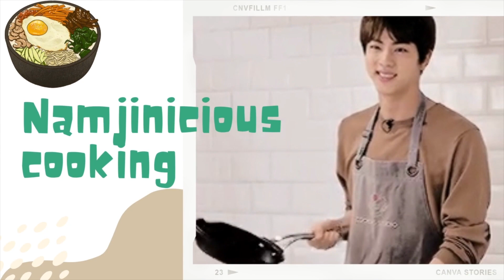Oreo Hot Chocolate Bomb | His Grace, Duke Kim Taehyung | Part 8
⅔ cup + ¼ cup Wilton Cookies ‘N’ Cream candy melts
3.5 oz dark chocolate, around 72% cocoa
3 tbsp brown and white sprinkles
¼ cup mini marshmallows
15 Oreo mini cookies
3 heaping tbsp hot chocolate mix

1-To make your hot chocolate bombs, start by melting ⅔ cup of the cookies ‘n’ cream candy melts by microwaving them in a glass bowl for 1 minute at 50% power. Give them a good stir and microwave at 30-second intervals until they are completely melted.

2-Place the silicone molds on a flat movable surface (like a cutting board) and add about 1 tablespoon of the melted chocolate to 3 of the cavities. Use the back of a spoon to coat the entire half-sphere, trying to make sure the edges are thicker than the bottom.

3-Move the mold to the fridge to set while you start on your dark chocolate halves.

4-To temper your chocolate, give about ¾ of the dark chocolate a rough chop, and place it in a glass bowl and microwave at 50% power for 30 seconds.

5-Stir the chocolate well and return the bowl to the microwave for another 15 seconds.

6-Using a candy thermometer, check the temperature of the chocolate. Continue microwaving at 15-second intervals until it comes close to, but not passing, 90 degrees! If there are still chunks of chocolate at that point, you should be able to stir your chocolate until it’s creamy.

7-Take the mold out of the fridge and coat the remaining 3 cavities the same way as you did with the candy melts, and let the mold set for a few minutes in the fridge.

8-After the molds are set, add another layer of dark chocolate to the 3 chocolate cavities. The tempered chocolate is much thinner than the candy melts so the extra layer will give it some more stability.

9-Return the molds to the fridge for 5-10 minutes to set completely.

10-When the molds are set, take them out of the fridge and carefully pull each of the spheres out of the mold.

11-Next, you’ll need a hot surface to melt the edges of your spheres. You could either use a warm frying pan or a plate that you microwave for 20-30 seconds.

12-Melt the edges of a dark chocolate sphere half and flip it over. Fill the sphere half with a heaping tablespoon of hot chocolate mix, 7-8 marshmallows, and 3 mini Oreo cookies.

13-Immediately place a cookies ‘n’ cream sphere half right on top of the filled dark chocolate half and give both halves a few twists to meld them together.

14-Repeat this process with the other 2 hot chocolate bombs.

15-Now it’s time to decorate! Melt the remaining ¼ cup of cookies ‘n’ cream just like you did with the other melts. Once the chocolate is melted and creamy, use a spoon to drizzle the chocolate over the hot chocolate bombs. Add some sprinkles right away before the chocolate sets and give them a quick press to make sure they stay on tight.

16-Use the extra melted chocolate as glue to stick a mini Oreo flat on top of the hot chocolate bombs and another standing up next to it.

17-Let your hot chocolate bombs set for a few minutes and they’re ready to go!

18-To use the hot chocolate bombs, place one in a mug and slowly pour 8 ounces of very warm milk right on top. Give the hot chocolate a quick stir to reveal your Oreo hot chocolate